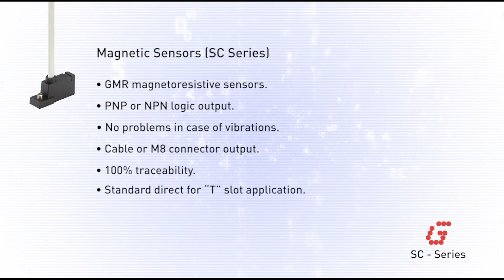SC - Magnetic Sensors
A compact 90° T-slot sensor switch. One more cutting edge product of Gimatic sensors range.

• GMR magnetoresistive sensors.
• PNP or NPN logic output.
• No problems in case of vibrations.
• Cable or M8 connector output.
• 100% traceability.
• Standard direct for “T” slot application.
• Optional K-SENS slot adapters.
• Optional 2.5m, 5m and 10m extensions.